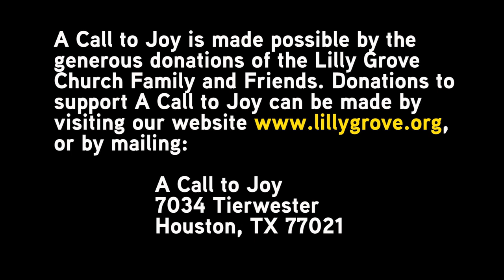This Do In Rememberance Of Me